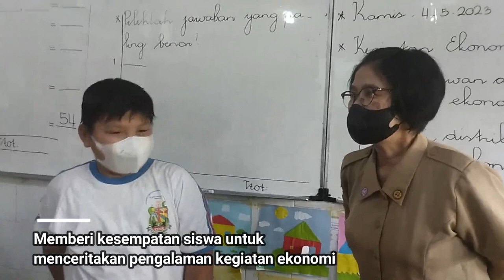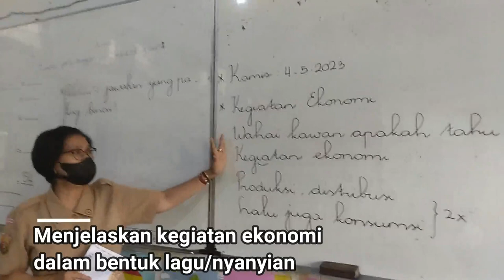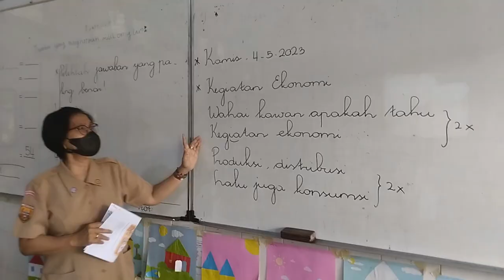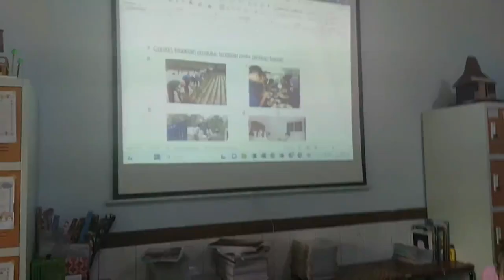Pembelajaran Berdiferensiasi Kelas 4 SD MBL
Berikut ini adalah video pembelajaran kelas 4 SD Maria Bintang Laut yang mencoba menerapkan pembelajaran diferensiasi.